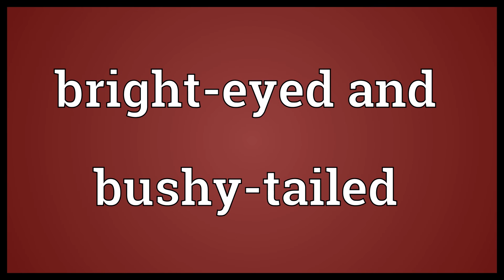Bright eyed and bushy tailed Meaning